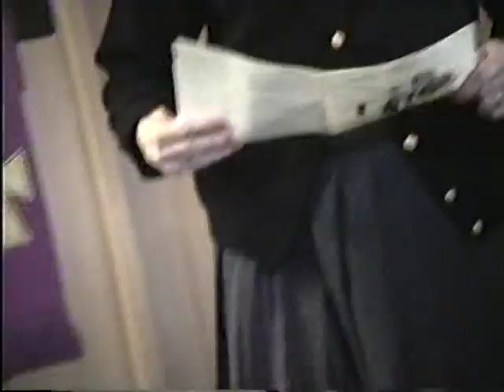Dalton Ahern at church. Christmas at Waterford House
Little league, Birthday, Jann and Gordan Dalton,